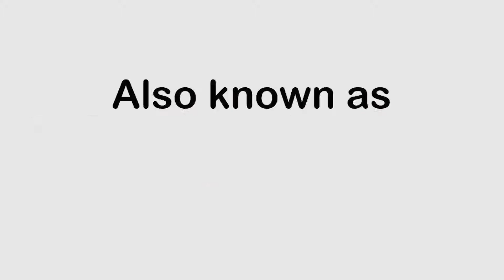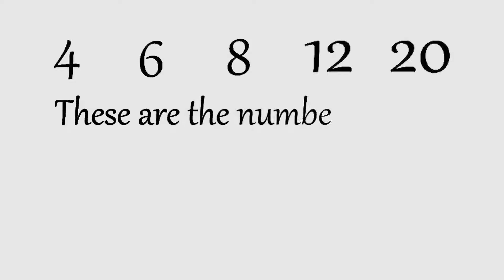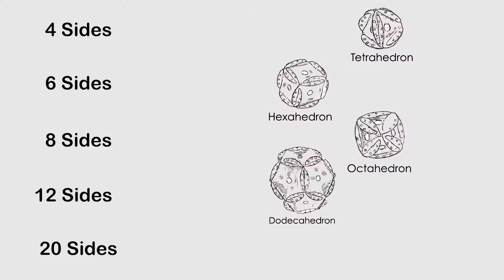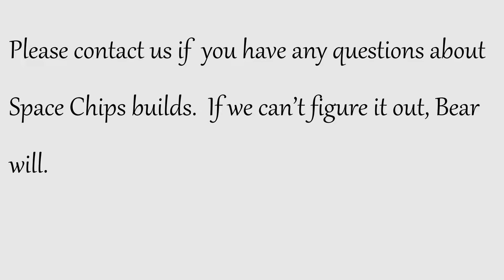Space Chips - Let's Build the First Five Drons aka the Platonic solids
Follow along with this video and learn how to create the fundamental shapes of geometry!  For more details about Space Chips go